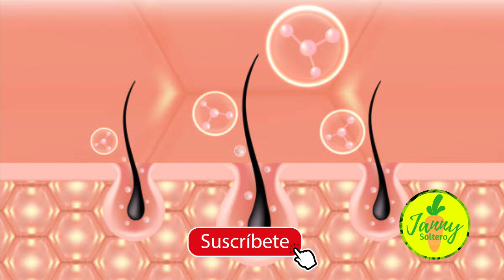✔ AGUA DE COCO con Limon para la CAIDA DEL CABELLO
¡Hola a todos! En este video, vamos a hablar de una combinación natural que puede ayudarte a combatir la caída del cabello: agua de coco con limón. Si has notado que tu cabello está perdiendo fuerza o volumen, esta mezcla puede ser una gran opción para ti.

El agua de coco es conocida por sus increíbles propiedades hidratantes y por estar llena de nutrientes como potasio y magnesio, esenciales para mantener el cuero cabelludo saludable y fortalecer las raíces del cabello.

Además, el limón, con su alto contenido de vitamina C, no solo ayuda a mejorar la producción de colágeno, vital para el crecimiento del cabello, sino que también combate la caspa y limpia profundamente el cuero cabelludo.

En este video, te mostraré cómo preparar esta mezcla, cómo aplicarla correctamente y te explicaré por qué es tan efectiva para combatir la caída del cabello. Así que, si estás buscando una solución natural para mejorar la salud de tu cabello, no te pierdas esta receta sencilla y económica que te ayudará a mantener tu melena fuerte y saludable. ¡Vamos a comenzar!